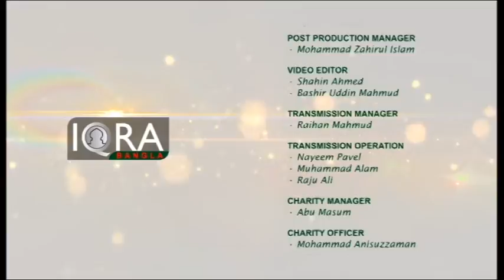Youth Hour (Youth & Movies) 03112016 Part 3